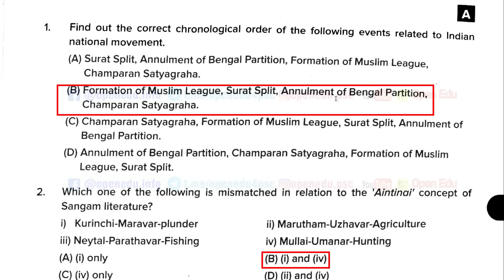KERALA PSC | JUNIOR ASSISTANT ANSWER KEY 2022 | ASSISTANT GRADE 2 EDP ASSISTANT ANSWER KEY | 61/2022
പരീക്ഷയുടെ പ്രൊവിഷണല്‍ ആന്‍സര്‍ കീ PSC പബ്ലിഷ് ചെയ്തു. പ്രൊവിഷണല്‍ ആന്‍സര്‍ വീഡിയോ ലിങ്ക് . പ്രോവിഷണല്‍ ആന്‍സര്‍ കീയിലെ ഉത്തരങ്ങളുമായി ആശയക്കുഴപ്പം ഉണ്ടാവാതിരിക്കാനായി ഈ വീഡിയോ എഡിറ്റ്‌ ചെയ്ത് വെട്ടിച്ചുരുക്കിയിട്ടുണ്ട്. PSCയുടെ ഉത്തര സൂചികയും ചോദ്യങ്ങളും അറിയാന്‍ ലിങ്കില്‍ ക്ലിക്ക് ചെയ്യു
This video has been edited by trimming to avoid confusion. Please watch updated video with the PSC provisional answer key and questions by clicking on following
 | PSC Junior Assistant Exam Answer Key | PSC Assistant Grade 2  Exam Answer Key | PSC EDP Assistant Exam Answer Key
348/2021 Junior Assistant Kerala State Backward Classes Development Corporation Limited
599/2021 Assistant Grade II Overseas Development and Employment Promotion Consultants Limited
601/2021 Junior Assistant Kerala State Industrial Enterprises Limited
604/2021 EDP Assistant Kerala State Co-Operative Rubber Marketing Federation Limited